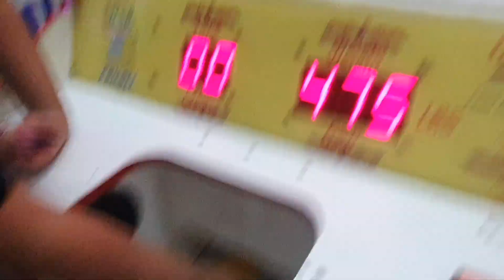Feed Big Bertha